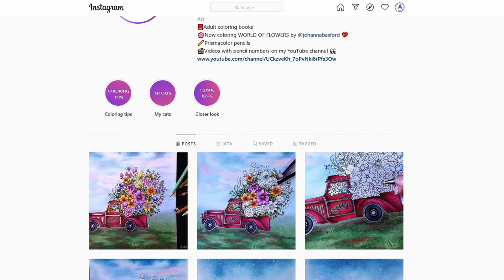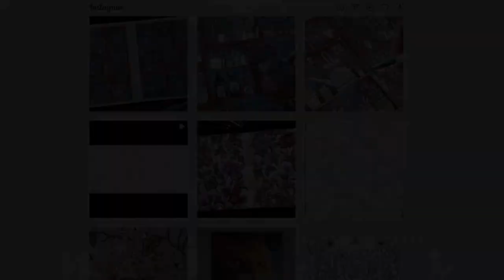Speed Coloring "Truck" | WORLD OF FLOWERS Book by Johanna Basford | With Prismacolor colored pencils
In this video, I show how I color a flower truck and the light sky background. It was my first attempt to color that type of the background.

COLOR COMBINATIONS:
Ground: 946, 1082, 947, 908, 1097, 1005, 120, 109; 1021.
Sky: 1014, 928, 1001, 956, 1027, 936, 919, 1086.
Car: 925, 924, 937, 935; 1056, 1054.
Leaves: 988, 1005, 935.
Center of the flowers: 1003, 921.
Also, white for blending, and black and espresso for shades.